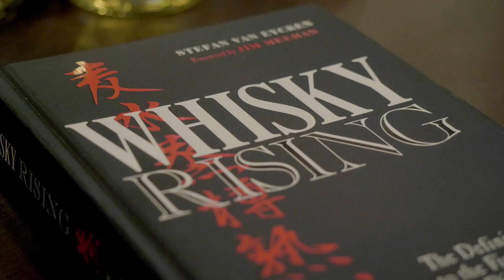MALT Bar SILKHAT CM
MALT Bar SILKHAT CM ~Soka Ctiy Saitama Japan~